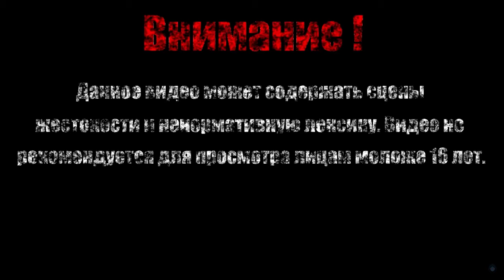ВОНЮЧИЙ РОДИЧ【3000th Duel】#12